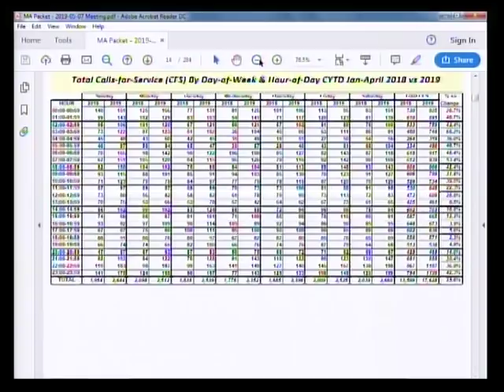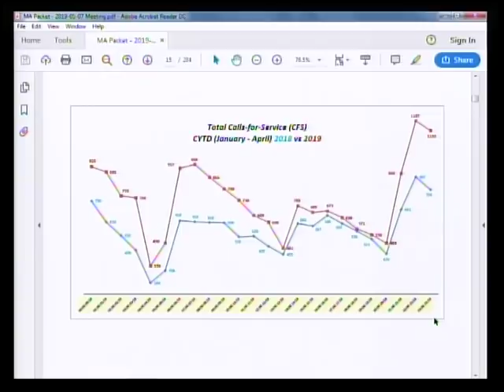La Vergne Mayor & Aldermen Meeting - 5/7/19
La Vergme Mayor & Aldermen Meeting occurred in the City Hall Boardroom on May 7, 2019..